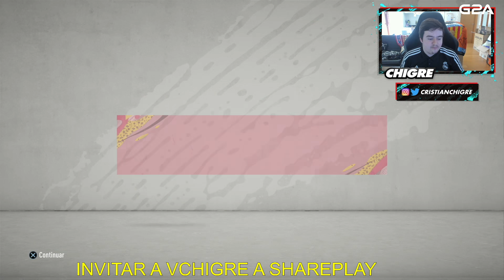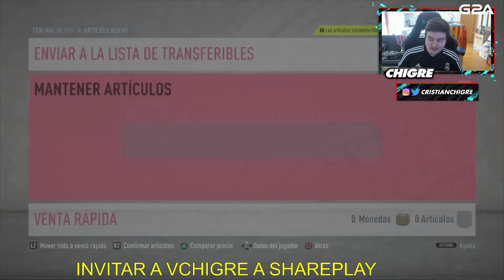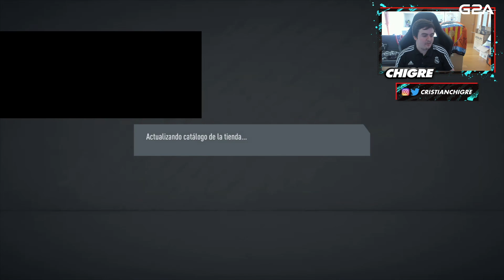BRUTALES RECOMPENSAS CON MUCHOS TOTS ROJOS Y ELITE 1!!